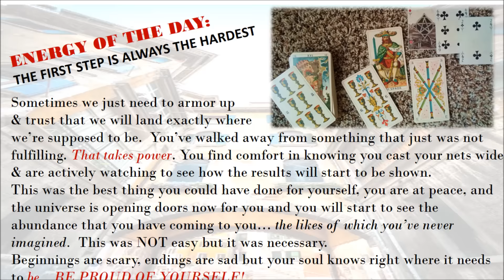WEDNESDAY THROW by VENICEITALYTAROT